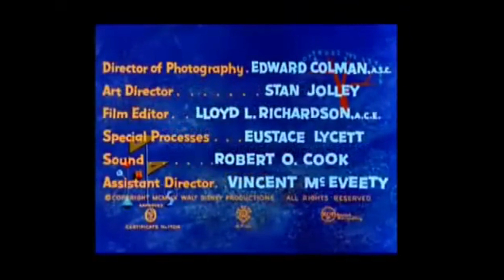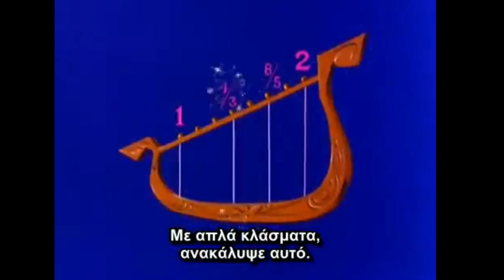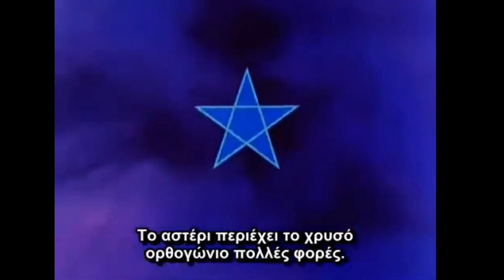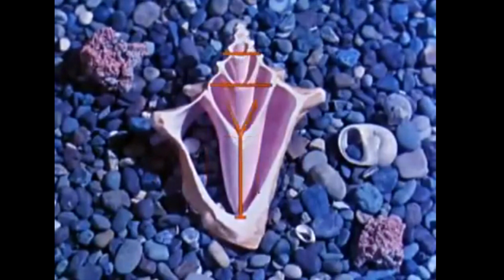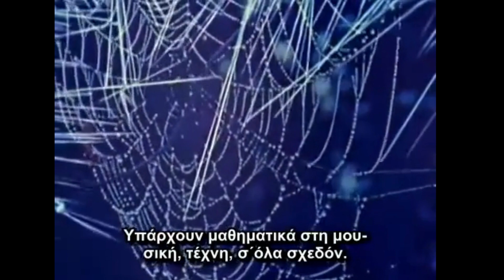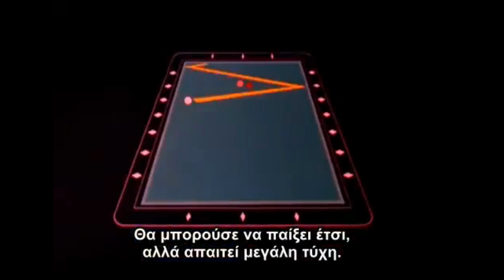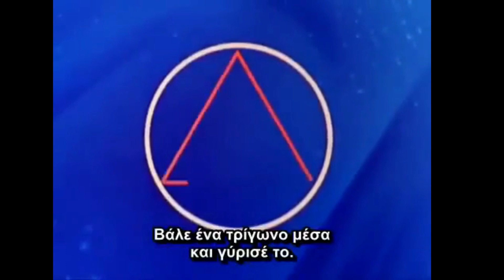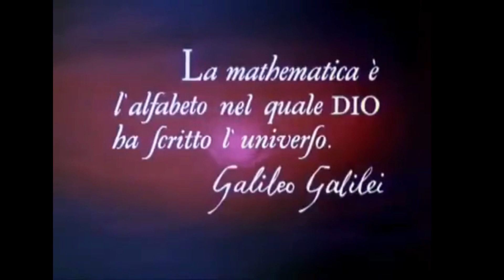O Ντόναλντ στην χώρα της Μαθημαγείας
Το 1959, η Ντίσνεϊ παρουσίασε στη διάσημη σειρά κινουμένων σχεδίων με πρωταγωνιστή τον Ντόναλντ Ντακ ένα  επεισόδιο με αντικείμενο την εκλαΐκευση των μαθηματικών για παιδιά . Με τίτλο, Donald in Mathmagic Land (Ο Ντόναλντ στη χώρα της Μαθημαγείας),ο  δημοφιλής ήρωας ανακαλύπτει την ομορφιά των μαθηματικών και αντιλαμβάνεται ότι το ενδιαφέρον τους δεν περιορίζεται στους αριθμούς. Το φιλμ διανεμήθηκε στους εκπαιδευτικούς για να το προβάλουν στα σχολεία και έκτοτε έγινε ένα από τα αγαπημένα εκπαιδευτικά φιλμ κινουμένων σχεδίων που προβάλλεται μέχρι σήμερα.( δείτε το με ελληνικούς υποτίτλους)